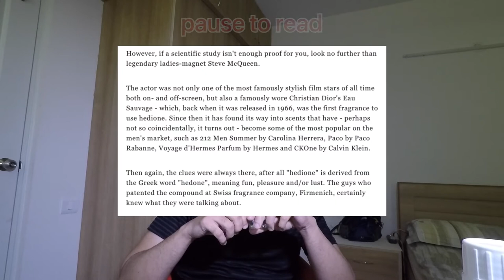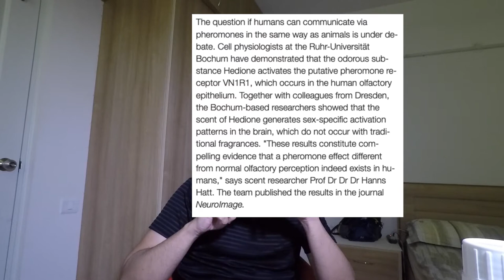PERFUMERY: THE STORY OF WHY I LOVE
An elegant, transparent floral, jasmine note with ample freshness. HEDIONE is an indispensable material in perfumery. It gained immense popularity by its use in ChristianDior’s Eau Sauvage. Besides use in jasmine and its family of florals, it gives original effects in virtually all fragrance types.